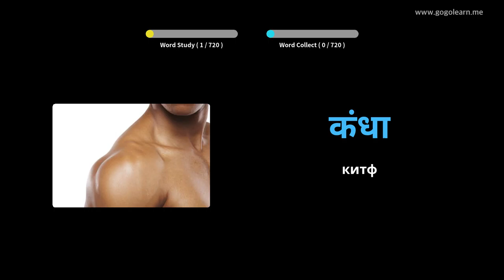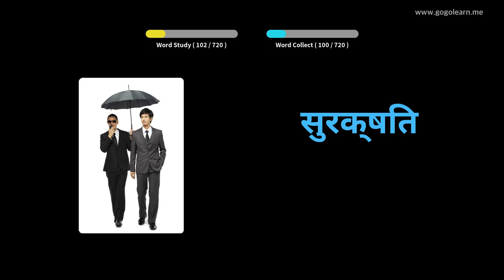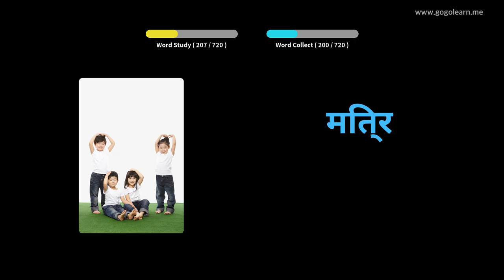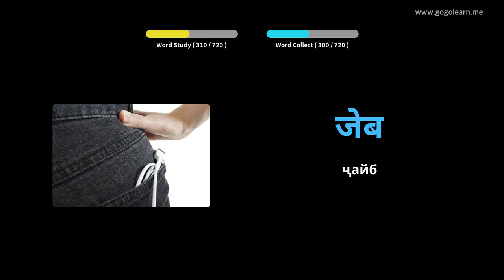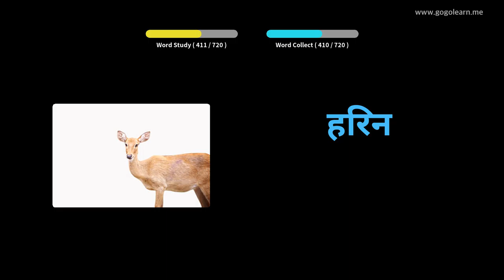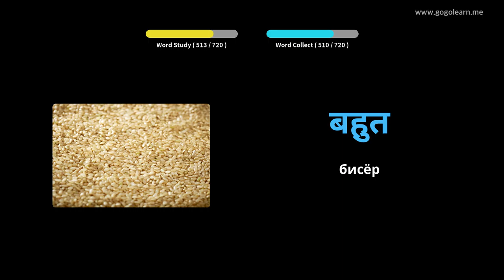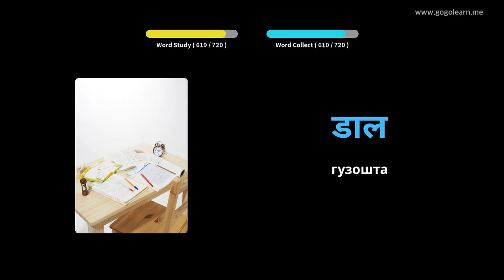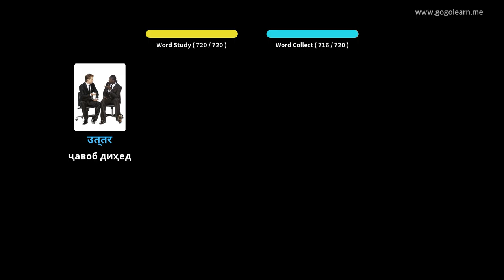Фарзандони вожаҳои ҳиндӣ | Golearn